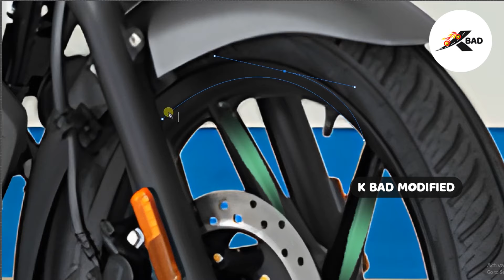Bajaj Pulsar 125cc Bike Modified